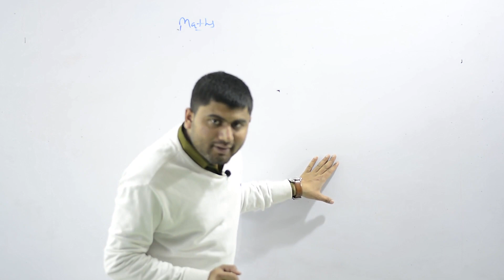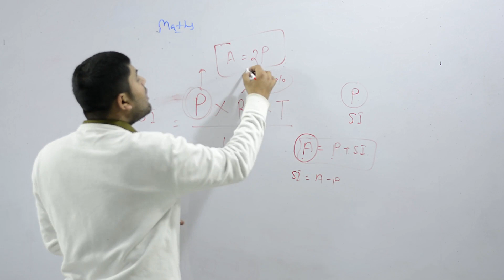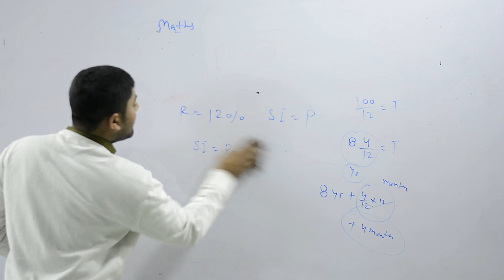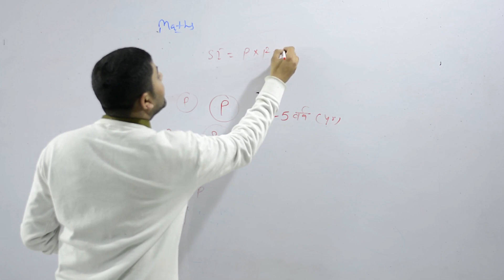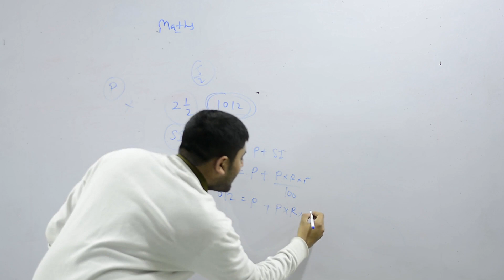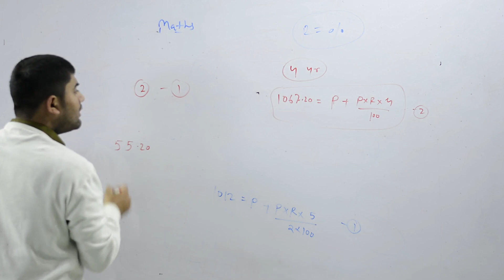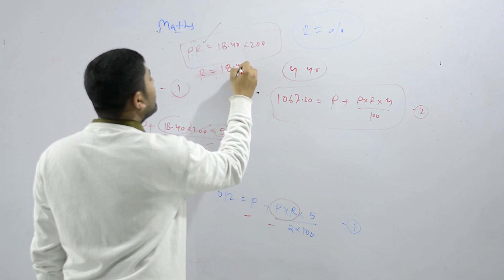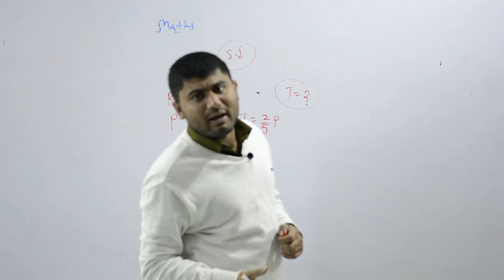Uttarakhand D El Ed 2020 | Simple Interest